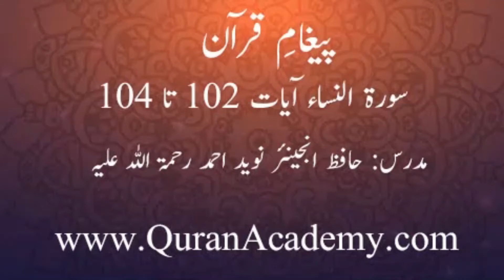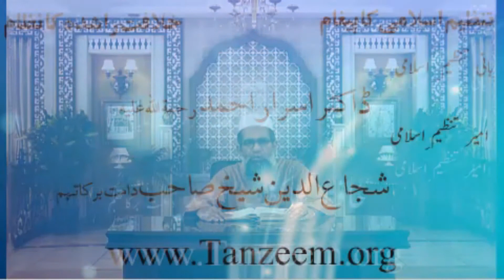Clip # 0183 - 004 Surah An-Nisa Ayaat 102 to 104 | Hafiz Engr. Naveed Ahmed | Paigham-e-Quran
Clip # 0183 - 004 Surah An-Nisa Ayaat 102 to 104